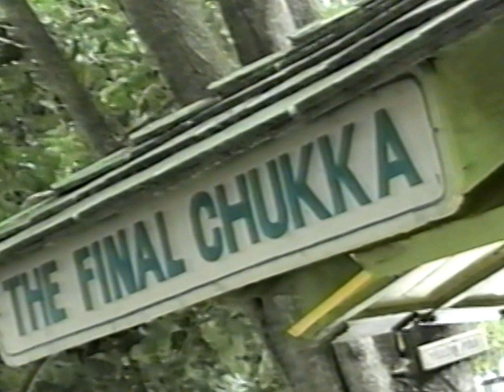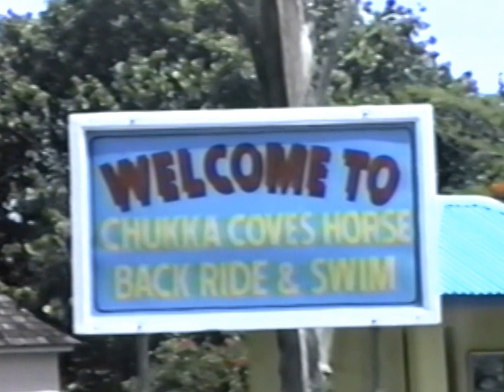Jeff & Donna - Jamaica Riding Horses to the Beach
The "Ivory Cowboy" rides again!

Ocean run near Ocho Rios.